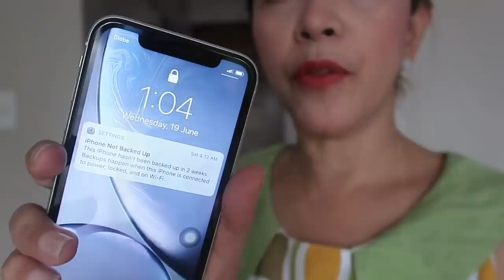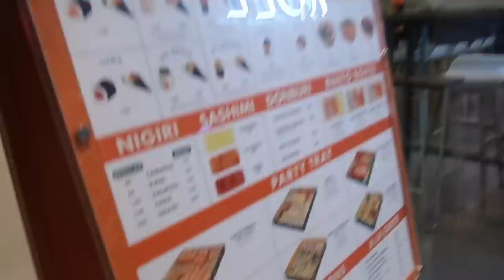WHAAAAAT? EATING ONLY ORANGE FOOD FOR A DAY!! | Haidee and Hazel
Hi, it's Haidee and hey, it's Hazel! We are a mother and daughter duo who shares their passion for traveling, shopping, food trips, family life or basically just anything under the sun! :)